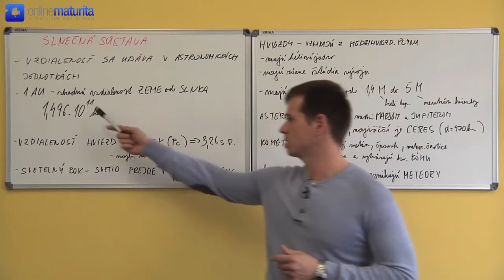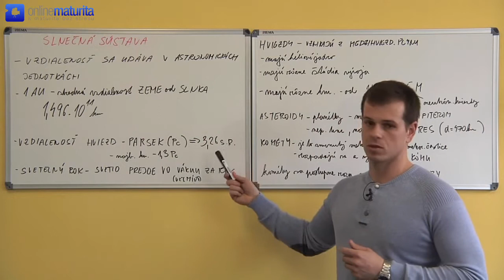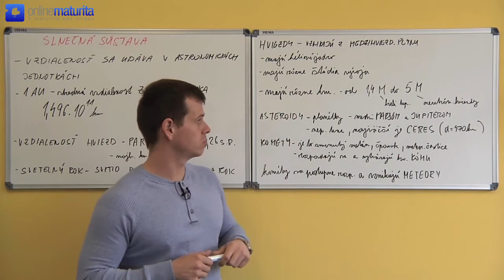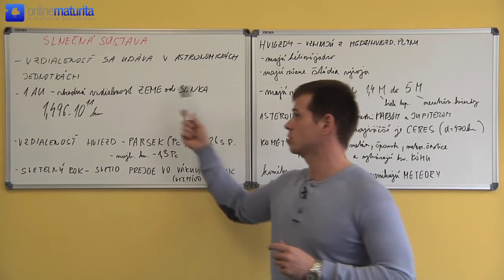Fyzika - Téma č.11: Fyzika - Slnečná sústava